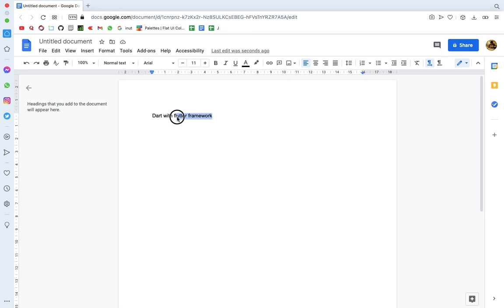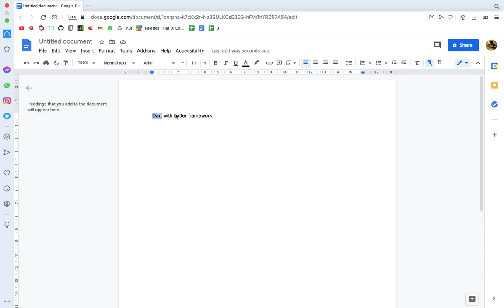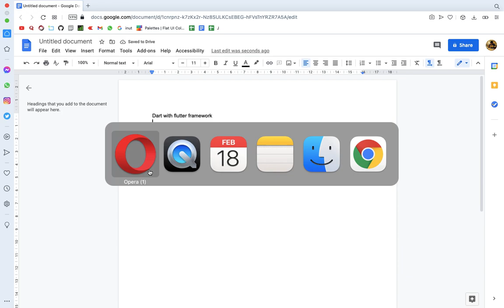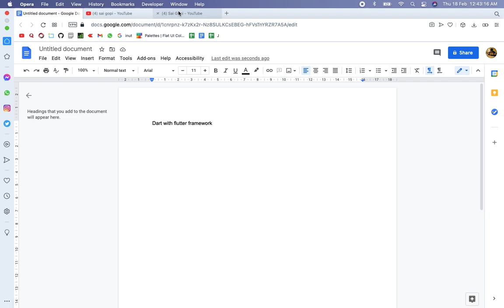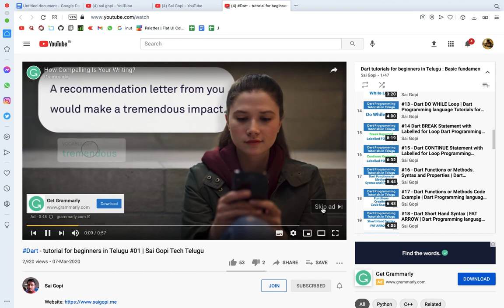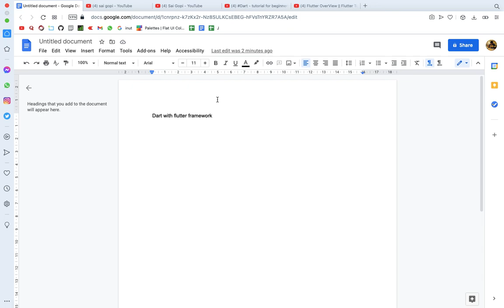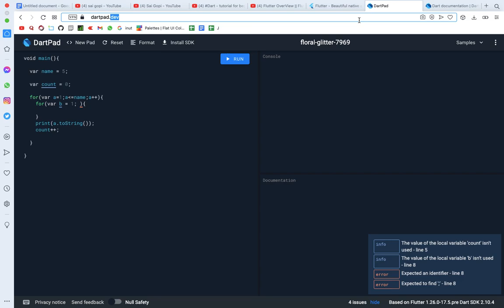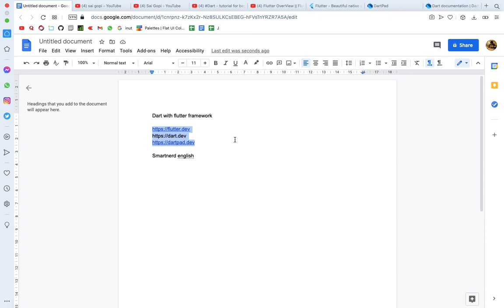how to become software Developer in Telugu | Easy Technologies to learn